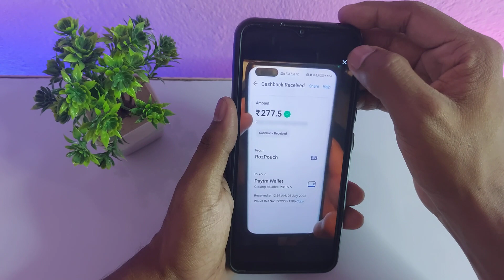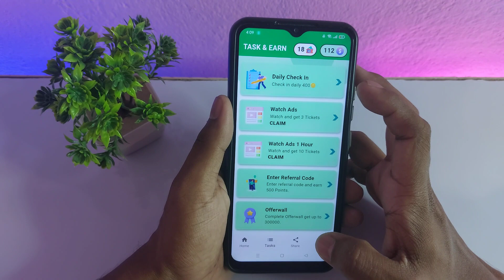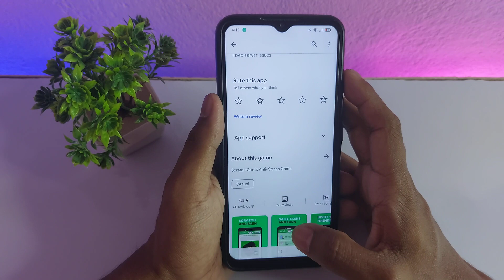Scratch Card se paise kaise kamaye - Scratch Card app real or fake - Scratch Card App - Scratch Card